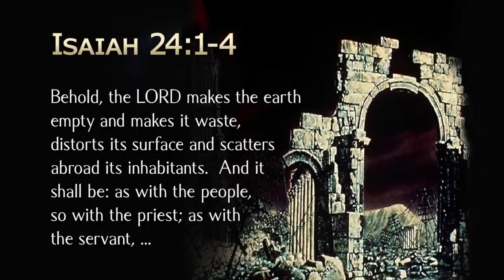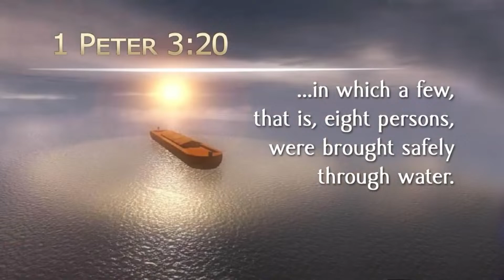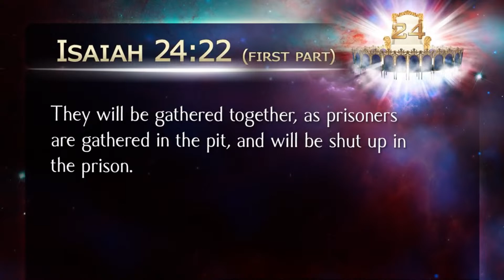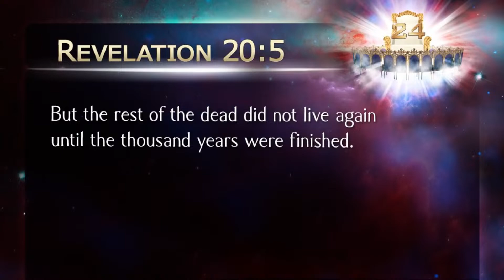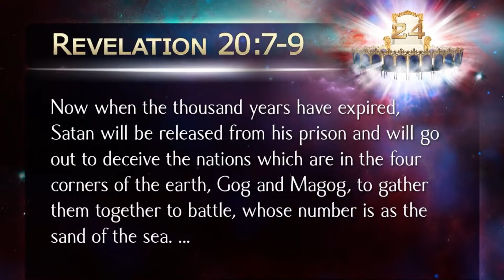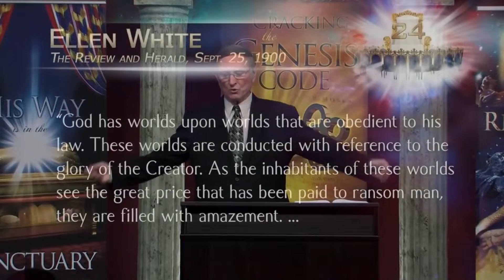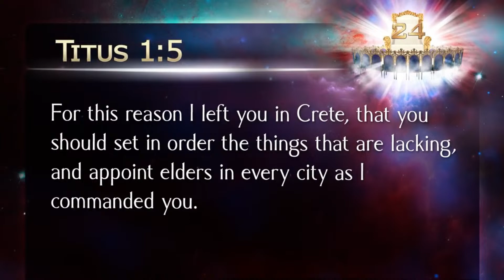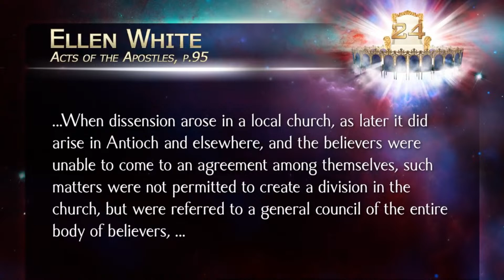Part 6/6. Future History and Functions | Pastor Stephen Bohr -( The 24 Elders)